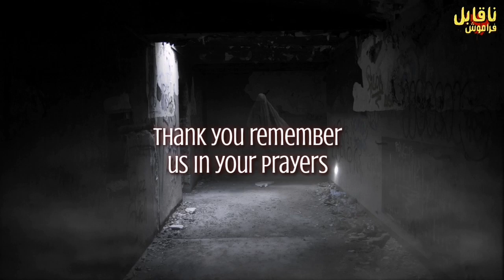Karsaz | Assaibzada | Qabristan Me Phans Gaya Naik Jin | Naqabil-e-Faramosh Urdu Hindi Stories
Real scary stories in urdu hindi Naqabile Faramosh waqyat Such per mabni kahaniya Dil dehla dene wale waqyat Urdu hindi Ghost stories